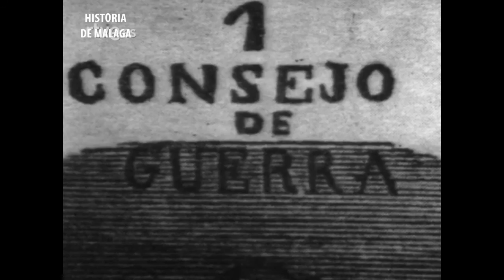De Reding a Torrijos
La Guerra de la Independencia en Málaga..
Para recuperar la Constitución, no bastó con acabar la contienda..La Historia de sus protagonistas y los paisajes que los vieron pasar.
El Montaje sobre un trozo de Testimonio de 1967 de rtve, las imágenes de los amigos y sobre todo la asociación Teodoro Reding de Málaga